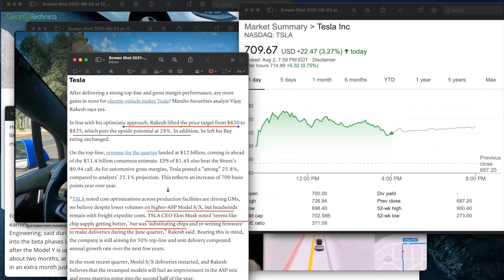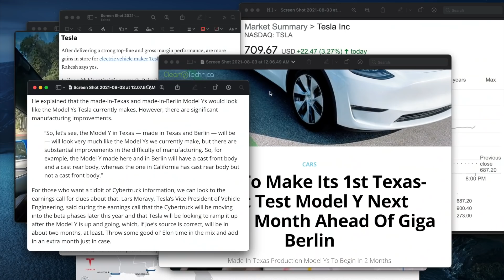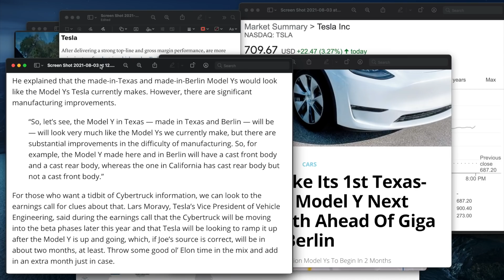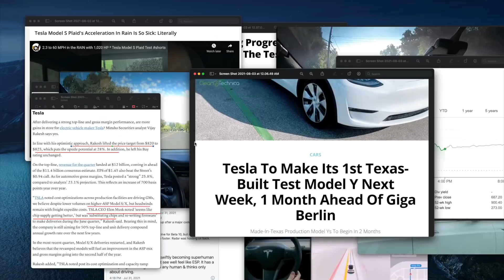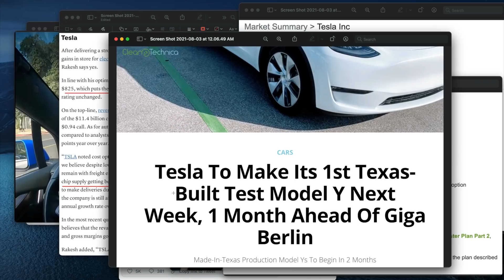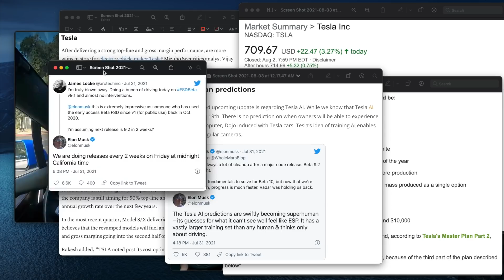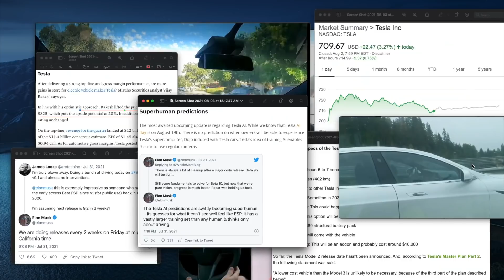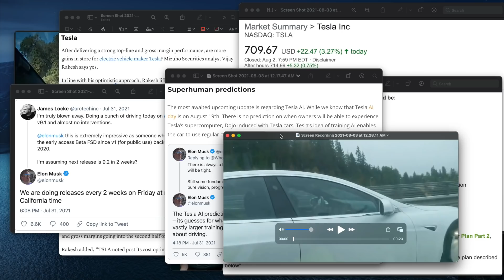테슬라 드디어 주식 $700돌파, FSD Beta 9.1 정말 거침없네, 기가 텍사스 생산 시작, 모델2는 언제? Ai 데이가 기대되는 이유